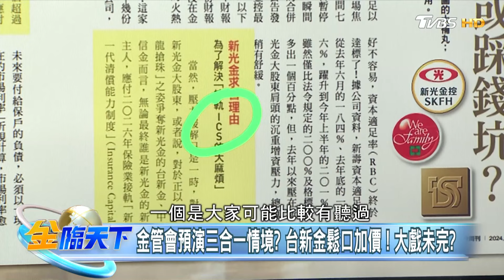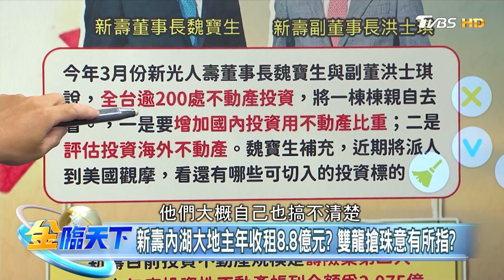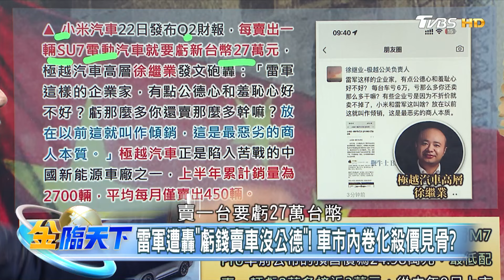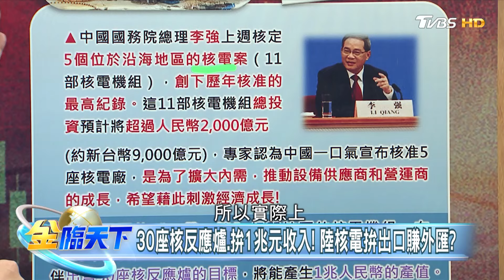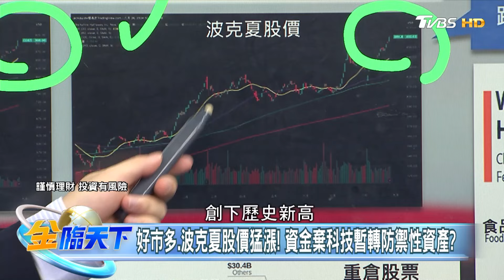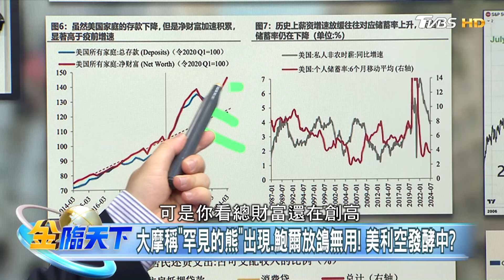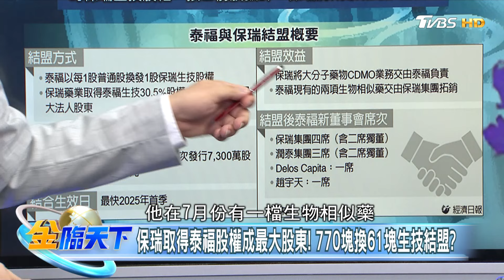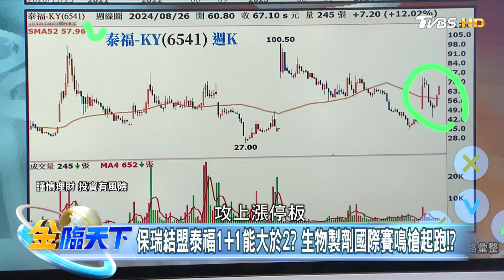金管會預演三合一情境？ 台新金鬆口加價 ! 大戲未完？｜金臨天下 20240828